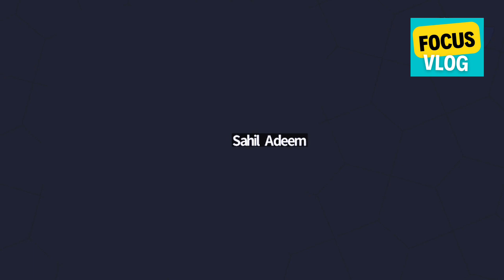Girls Ask the Most Interesting Questions! Sahil Adeem's Special Video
Description: "Dive into a world of intriguing questions posed by girls in this special video by Sahil Adeem. Get ready for a unique and engaging FocusVlog experience that explores the curiosity of young minds. Don't miss out on the fun – watch now!"

Intriguing questions asked by girls

Sahil Adeem unique focus vlog

Girls' perspective video content

Thought-provoking questions by Sahil Adeem

Special video for girls' curiosity

Engaging content by Sahil Adeem

Sahil Adeem vlog on interesting queries

Focus Vlog with girls' questions

Unique and special content for girls

Sahil Adeem explores curiosity

Girls ask the most intriguing questions

SahilAdeem exclusive video for girls

Dive into girls' curious minds

Sahil Adeem's special vlog edition

Unique video content for a female audience

Sahil Adeem's perspective on girls' questions

Vlog with Sahil Adeem's take on curiosity

Girls' curiosity explored by Sahil Adeem

Special edition Focus Vlog by Sahil Adeem

GirlsAskUniqueQuestions Sahil Adeem Vlog